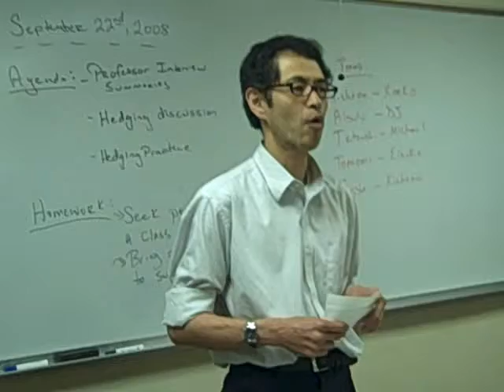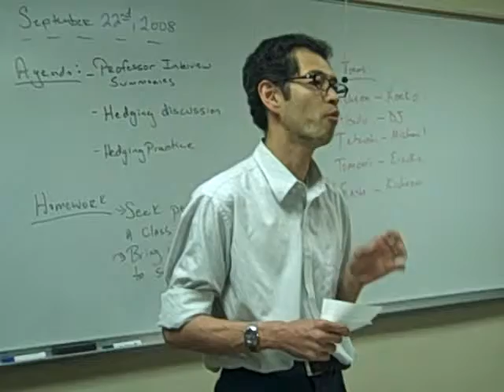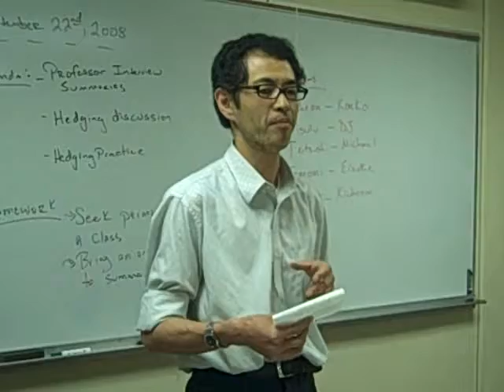Eisuke prof. interview summary